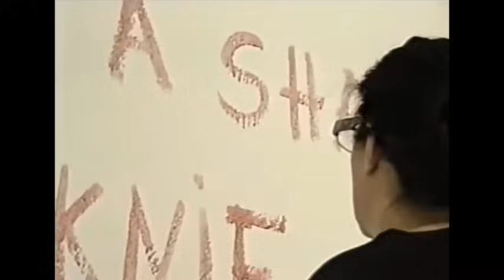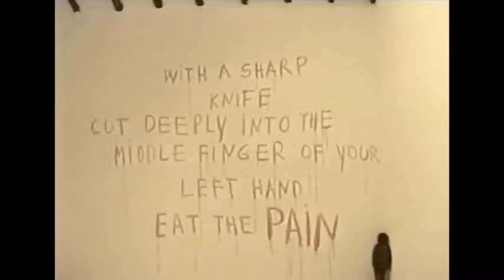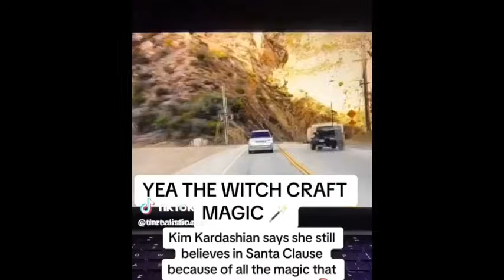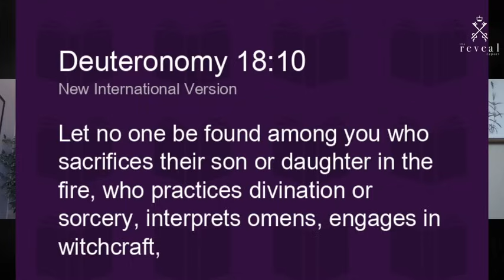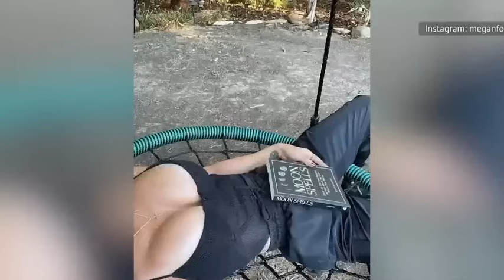WITCHES - Kim Kardashian, Abramovic & other Hollywood Celebs practice witchcraft!!!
This is the edited version that was taken down by YouTube!

we discuss Hollywood celebs that admit to witchcraft and magic spells
rituals and more. MUST WATCH!!!

Our Monday News show with guests will no longer be on YouTube

 / therevealreport

and keep our Friday show here on YouTube!

 / therevealreport

 / therevealre.  .